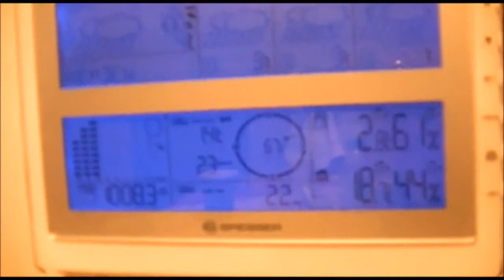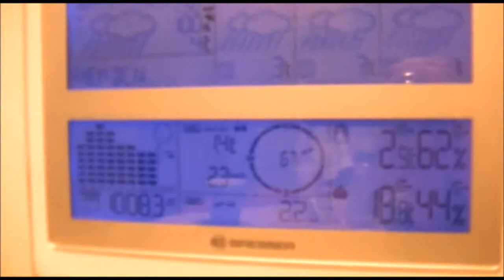Morgenrot Schlechtwetterbot!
Diese Wetterregel stimmt fast immer (so wie am 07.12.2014)